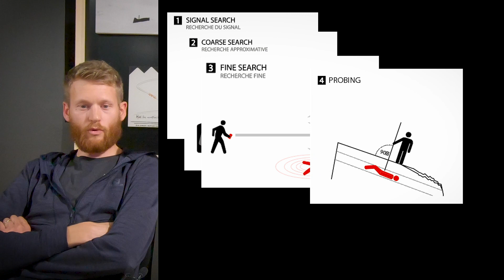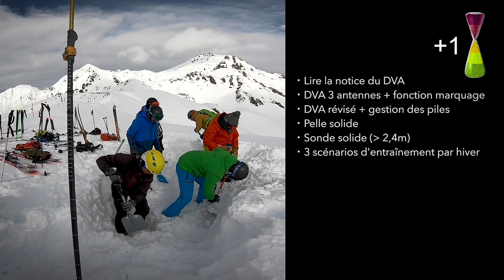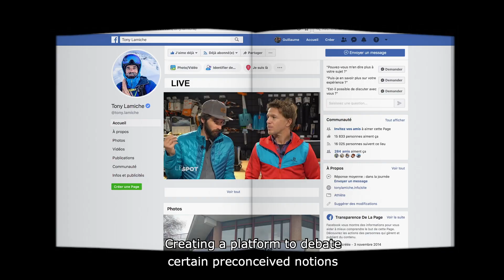Comment utiliser un D.V.A ? (detecteur de victimes en avalanches) (S1.Ep2) Guide MicheLa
Voici l'essentiel du MicheLIVE (Ep2), qui est la synthèse de nos interactions sur les réseaux et du Live. Le sablier est rempli. Et vous, vous en êtes ou?

Sommaire:
00:43 Niveau -2: On est pas dans le jeu.
01:06 DVA comment on s'en sert?
01:22 Les statistiques
01:43 Niveau -1: On croit y être mais il reste du boulot.
02:16 C'est quoi un DVA 3 antennes?
02:36 DVA, pile ou batterie?
02:45 Niveau +1: LA BASE
04:26 Niveau +2: Le mode analogique n'a plus de secret
05:03 Ou mettre le DVA?
05:26 Niveau +3: Super DVA man.